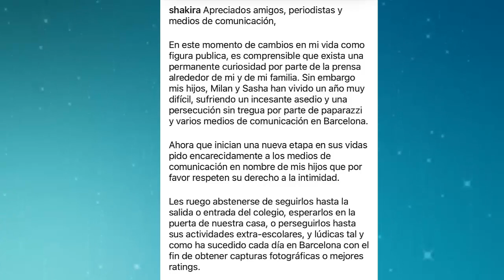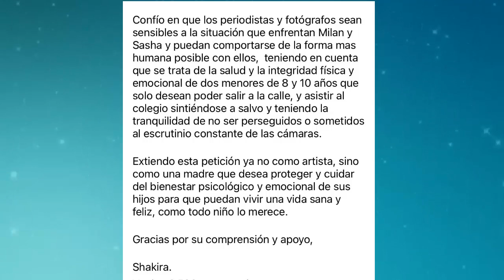Shakira Desde Miami Importante COMUNICADO ATACA A LA PRENSA POR MILAN Y SASHA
Shakira Desde Miami URGENTE BESTIAL COMUNICADO ATACA A LA PRENSA POR MILAN Y SASHA